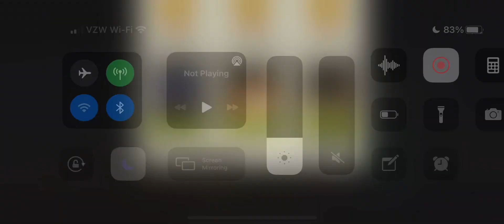Dodging The Dead 52.2